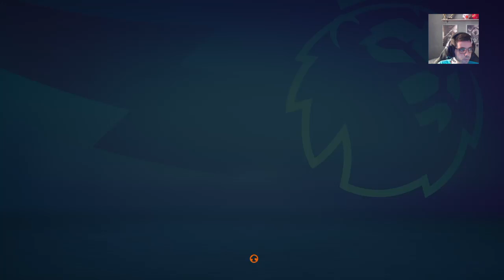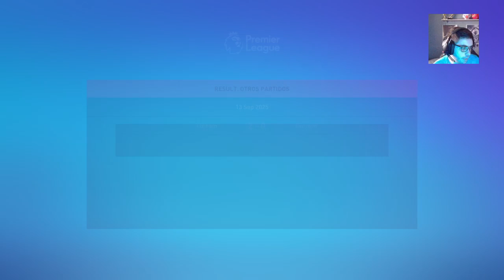FIFA 23 | MODO CARRERA JUGADOR 😲UNA NUEVA TEMPORADA #15🎮